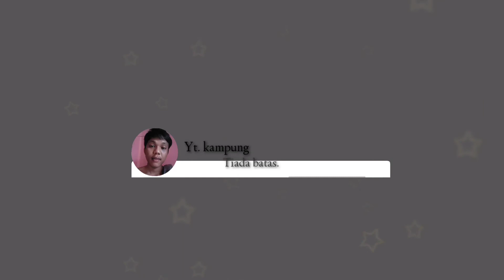panen sawit dodosan || kebun sarang pacat || dataran tinggi.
hay, para sahabat tani. disini saya mau berbagi keseruan saat memanen sawit di dataran tinggi dan banyak pacat setiap musim hujan.

alat :
1. gunakan hp Redmi 9 pro

editing : aplikasi kine master diamond

buat thumbnail : applikasi pixel lap

setatus : berpacaran

tanggal lahir : 10 oktober 1994

prodesi : petani sawit.